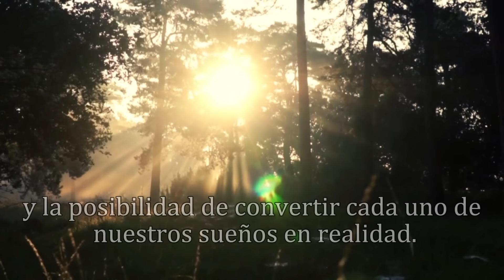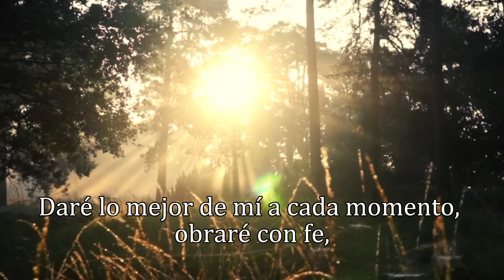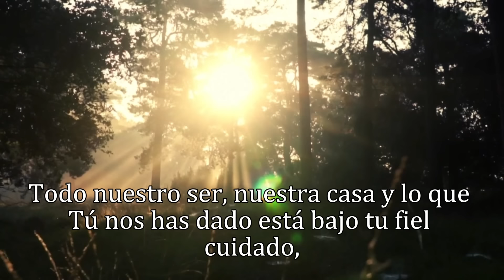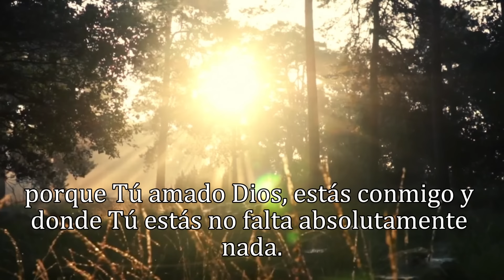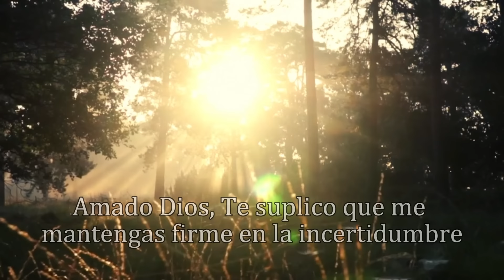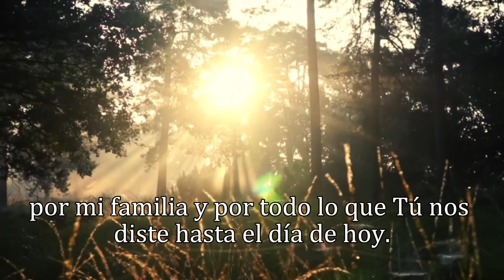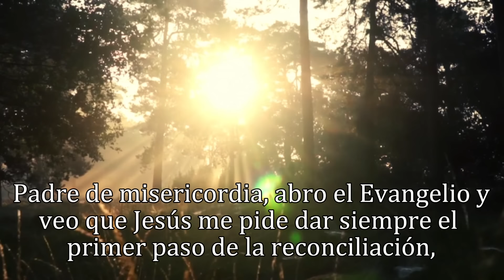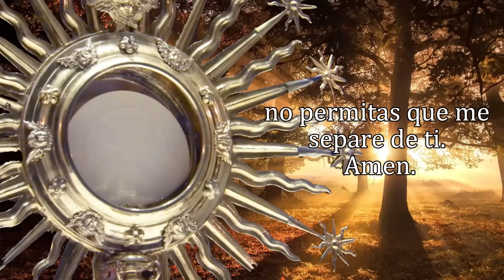ORACIÓN DE LA MAÑANA, JUEVES 8 DE FEBRERO 2024.